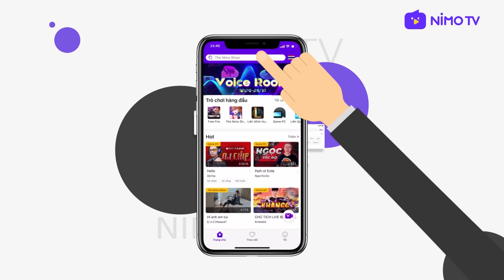MIXI is here with NIMO TV